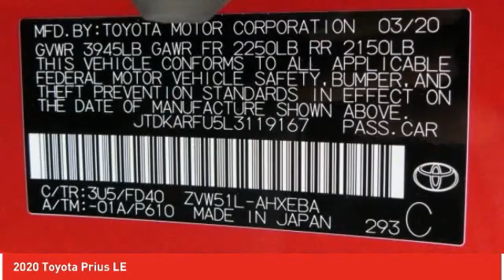2020 Toyota Prius Ardmore PA 201170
2020 Toyota Prius LE

Ardmore Toyota
219 East Lancaster Avenue

10 Year / 150,000 Hybrid Battery Warranty. Thank you for checking out this all-new 2020 Toyota Prius Hybrid at Ardmore Toyota. The Prius Hybrid is a fabulous new Toyota and we are excited to share it with you. We are a family owned dealership that has been with Toyota since 1968. Our team is proud of the relationships we have with our customers. We look forward to working with you and providing you with the great service our family strives for each and every day. Just give us a call or shoot us an e-mail and we can start the process of putting you in your brand new 2020 Toyota Prius Hybrid!